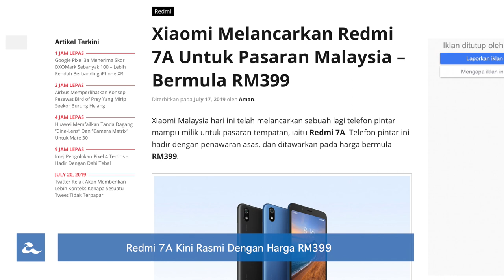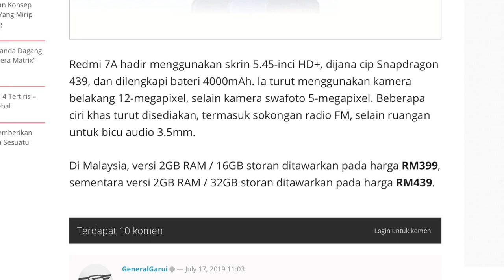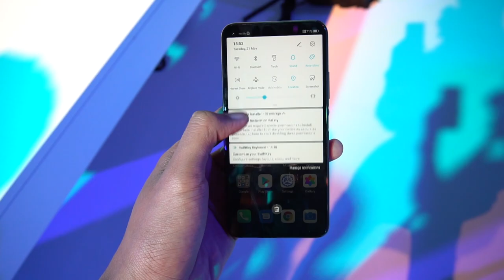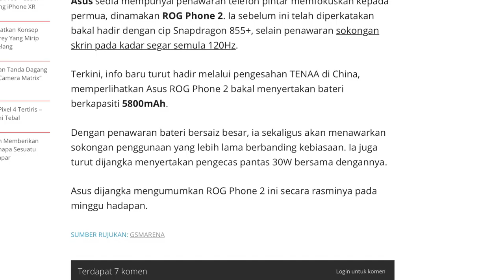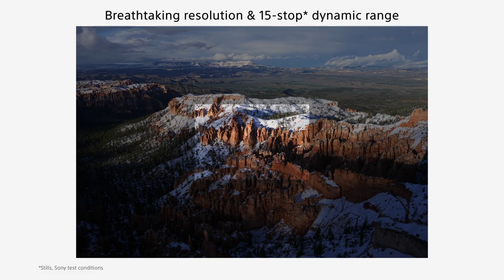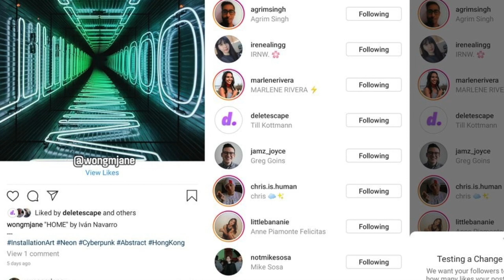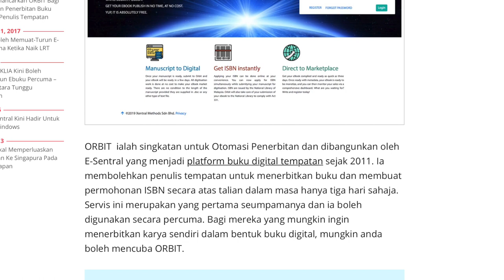Mingguan Amanz - Xiaomi Mi A3, Snapdragon 855+, Otak Manusia Ke Komputer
Xiaomi pada minggu ini telah melancarkan telefon pintar berasaskan Android One terbaru mereka, iaitu Mi A3. Untuk pasaran tempatan, ia bakal dilancarkan pada 31 Julai ini. Selain itu, Xiaomi turut telah mengumumkan penawaran Redmi 7A untuk pasaran Malaysia pada harga bermula RM399.

Selain itu, Huawei pada minggu ini telah mengumumkan mereka akan membawa masuk Huawei Y9 Prime tidak lama lagi untuk pasaran tempatan. Tidak ketinggalan adalah Honor yang telah mula mengacah Honor 20 Pro untuk pasaran Malaysia.

Oppo Malaysia pula telah mengumumkan penawaran Oppo Reno Edisi Barcelona FC untuk pasaran tempatan pada harga RM3999.

Qualcomm membuat kejutan minggu ini dengan mengumumkan cip Snapdragon 855+ yang lebih dioptimasikan untuk permua. Beberapa peranti baru dijangka hadir menggunakannya, termasuk Asus ROG Phone 2.

Akhir sekali, minggu ini menyaksikan Neuralink berkongsi lanjut mengenai progress mereka, membolehkan implan kecil disambungkan ke otak manusia - sekaligus menghubungkan otak manusia ke komputer.